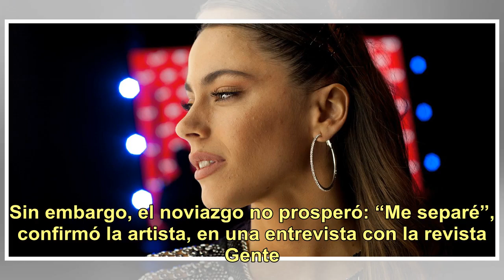Tini Stoessel, separada de Pepe Barroso Silva: "Las razones son muy íntimas, pero..."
En mayo pasado, Ciudad tuvo la grata tarea de confirmar la reconciliación de Tini Stoessel (21) y su novio español, Pepe Barroso Silva (21), de quien se había separado en marzo tras dos años de relación. La pareja había decidido volver a apostar por su amor, tras dos meses de distancia. Sin embargo,...